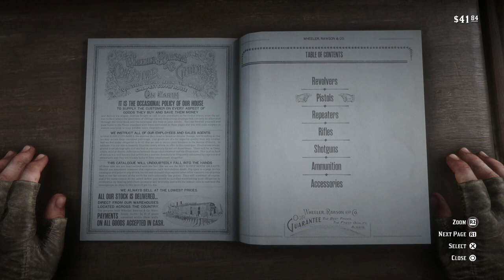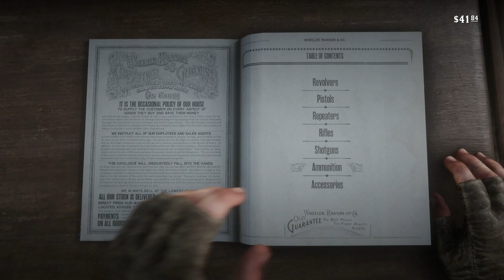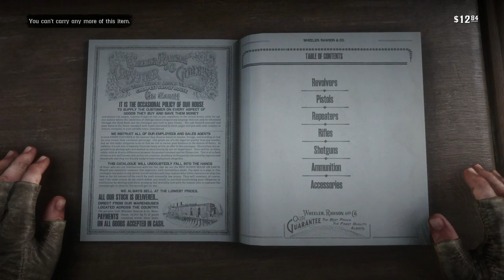Red Dead Redemption 2, Part 22, Damsel In Distress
Looks like Arthur has to rescue one of his gang members. A man named Sean MacGuire. A Irish piss-ant who might just come in handy. Better bail him out.